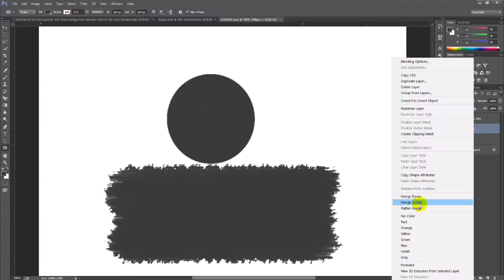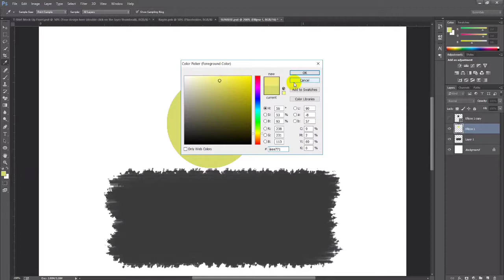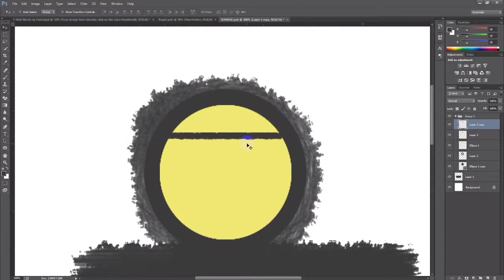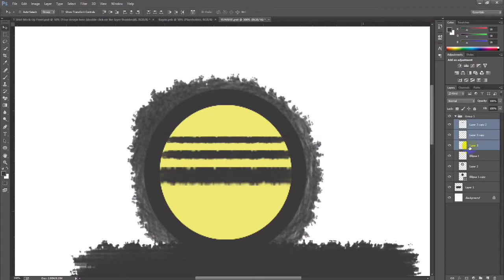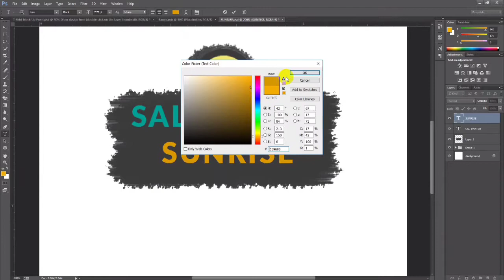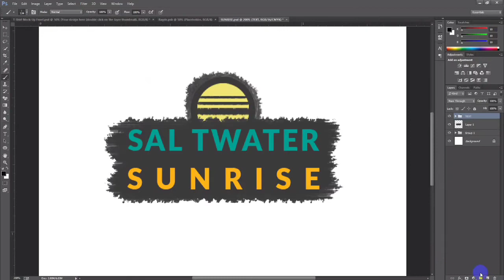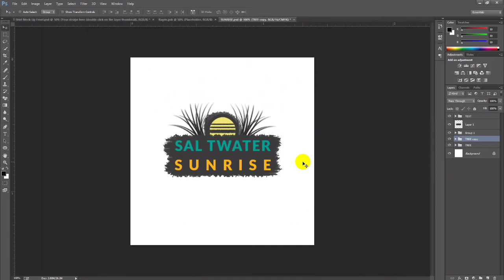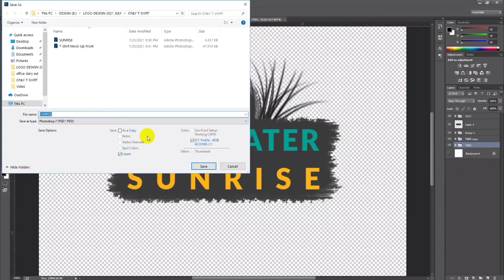How to T-Shirt Design Tutorial 3 টি শার্ট ডিজাইন - Adobe Photoshop cc